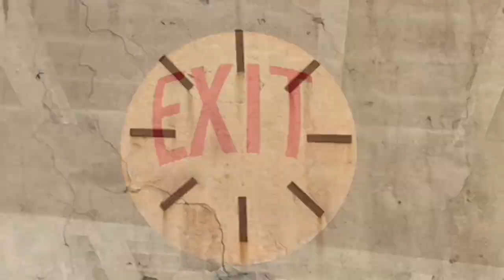RUNNING OUT OF TIME: A Projection Poem by Ishmael von Heidrick-Barnes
Ishmael von Heidrick-Barnes is an award-winning editor and poet. He has published two books, “Intimate Geography,” Ragged Sky Press, Princeton, and “Urban Legends,” a collaborative book of verse with Lebanese born graphic artist, Tatiana Tavoukjian Ferahian, published by Moufflon Books, Nicosia. Ishmael has also worked on numerous projects with German sculptor Roger Rigorth.